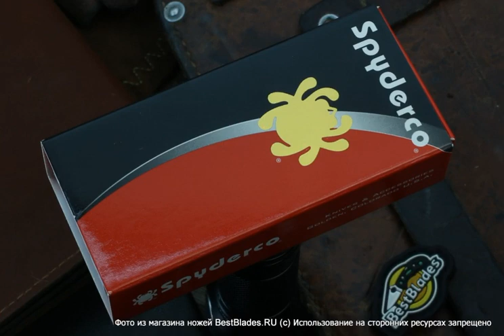Складной нож Spyderco Pochi Pln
Обзор — Складной нож Spyderco Pochi Pln.
ТТХ:
Страна производства - Тайвань
Материал рукояти - титан
Режущая кромка - Plain
Вес - 48
Твердость по шкале Роквелла - 58-60
Клинок (марка стали) - CPM S45VN